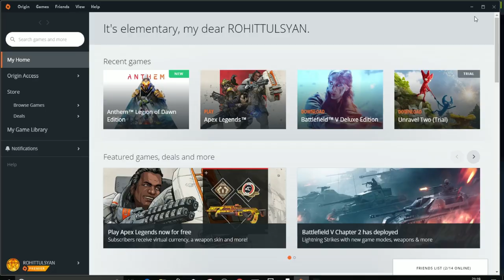Anthem Prologue - Silence the Heart of Rage | Rejoin Your Team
Benchmark Graphic Cards:- GTX 1050Ti, GTX 750Ti, GTX 970